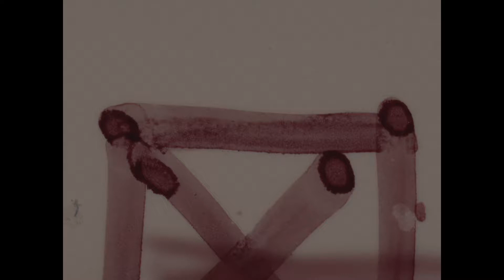Winter, 1971: Eisenhower Center, King Juan Carlos, PM Colombo, Woodrow Wilson Center, Connally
Silent film. Scenes include: University of Nebraska, Eisenhower National Republican Center dedication, King of Spain Juan Carlos I, Caneel Bay, Prime Minister of Italy Emilio Colombo, opening of the Woodrow Wilson Center for International Scholars, ceremony presenting portraits of John Quincy Adams and his wife, Louisa Catherine Johnson Adams, to White House collection, Swearing-in ceremony for John Connally as Secretary of the Treasury, Des Moines trip

Source information:
FIle ID: HRH-24
Collection: H.R. Haldeman Super 8 Film Collection
Original format: Super 8 film
Digital transfer from original Super 8 film

To request copies of this or other audiovisual materials or for more information about the library's holdings you may contact the Richard Nixon Presidential Library and Museum: